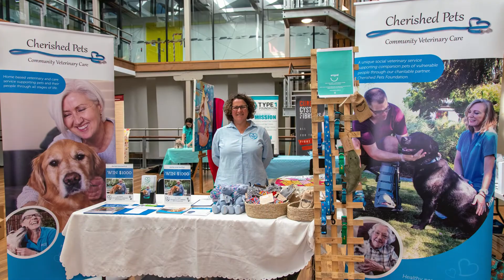Deakin University VC Prof Iain Martin, Welcome.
Deakin University’s VC Professor Iain Martin welcomes us to the Humans in Geelong Online Expo 2020. We’ve held our first three Expos, yearly since 2017, at the beautiful Deakin University Waterfront Campus in Geelong. We thank Deakin University for their ongoing support of our voluntary project.
You can read many inspiring stories from Deakin University on our

This video is one of 100 that were created and submitted for the exciting, uplifting @humansingeelong Online Expo 2020. We are so proud of our region and all the amazing Humans in Geelong and region. View other inspiring videos on our YouTube,
Humans in Geelong are a team of volunteers who tell diverse, positive stories of locals to inspire, connect and strengthen community. Follow us on: